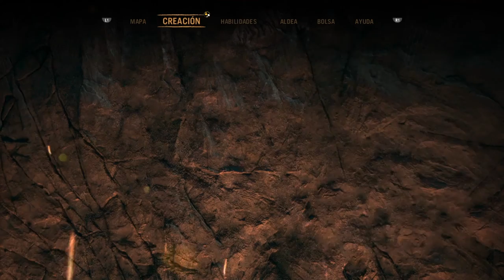FAR CRY PRIMAL GAMEPLAY | PARTE 4